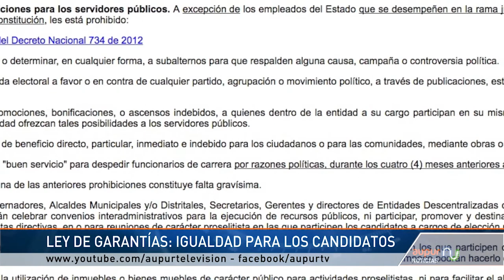A partir del 11 de noviembre entro a regir la ley 996 de 2005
La Ley 996 de 2005 conocida como la ley de garantías por directriz del procurador General de la Nación entro en vigencia a partir del pasado 11 de noviembre, debido al proceso pre-electoral de las elecciones parlamentarias  que se llevara a cabo el 11 de Marzo del 2018